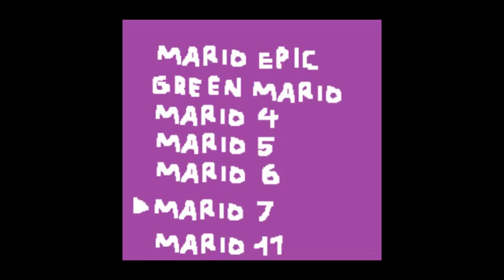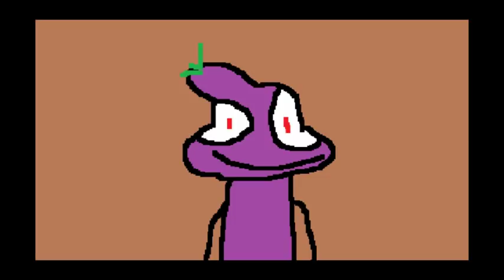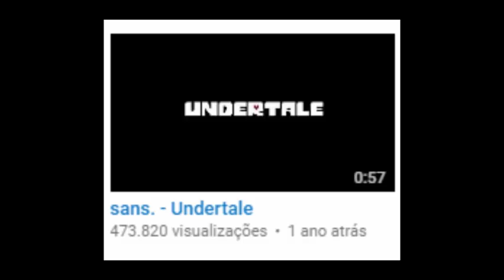Opening Logo - Bananas in Pyjamas: It's Fun Time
Composer: Robert Stainton
Platform: PC